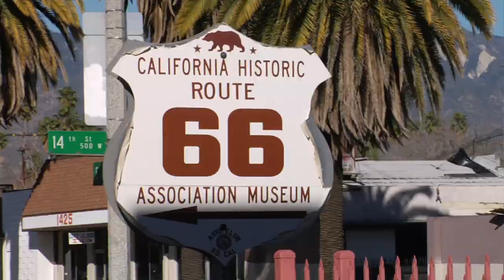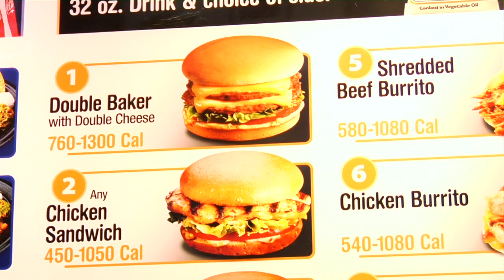The Bandwagon Tours The IE with Audio Push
Hip-hop duo, Oktane [Julian Brown] & Price Tag [LJ], from Audio Push show Greg & Saba around their hometown in the Inland Empire. They hit up the group's favorite fast food joint, Bakers, for their famous tostada.